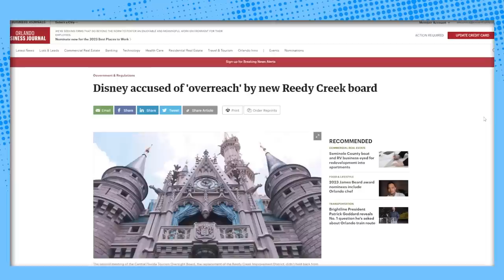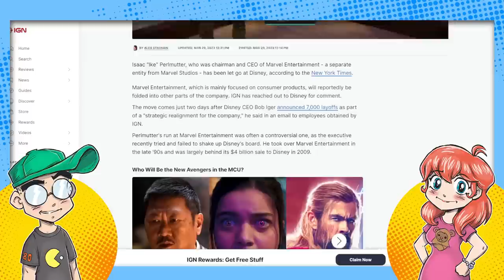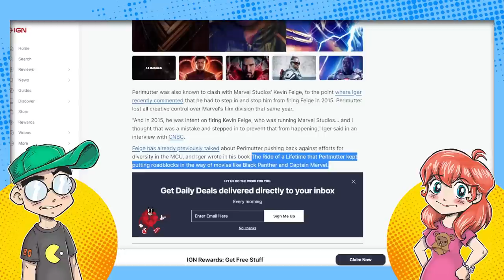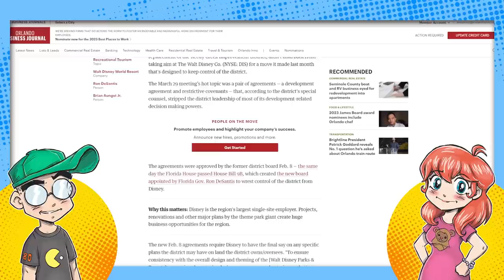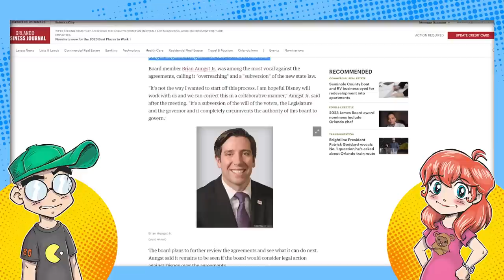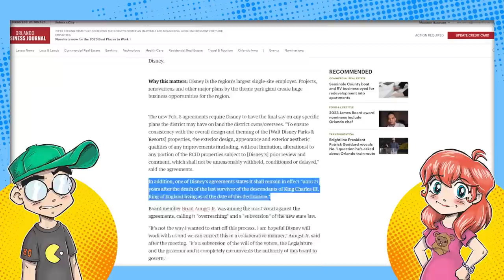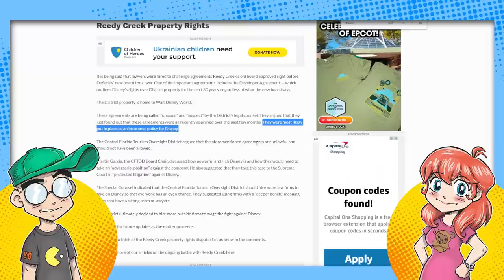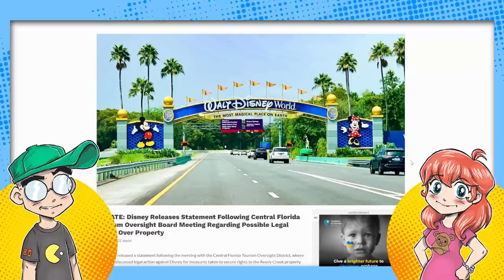Disney Got BUSTED Trying to STICK IT to the State of Florida!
Disney tried to sneak in some language to retain some of their Reedy Creek powers despite the State of Florida taking control of the property, and there might be a LAWSUIT over it. Then we talk about Marvel Boss Ike Perlmutter getting ousted and Disney also ousting their compliance officers.